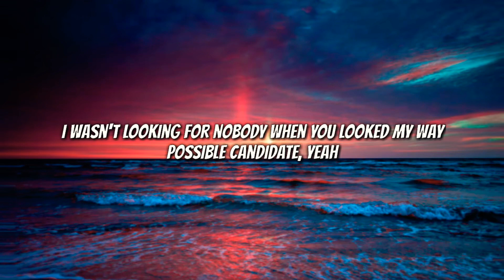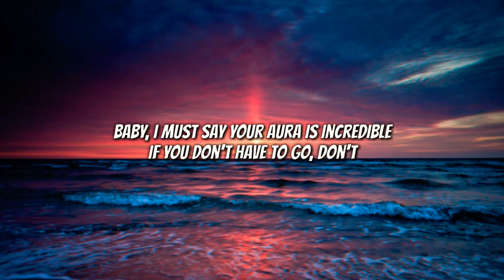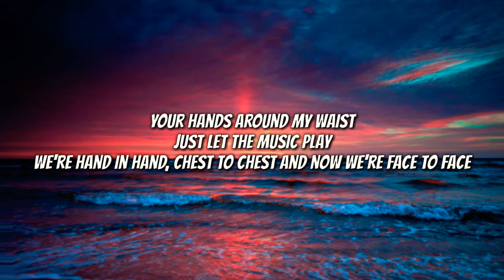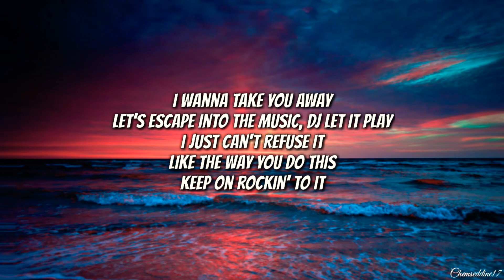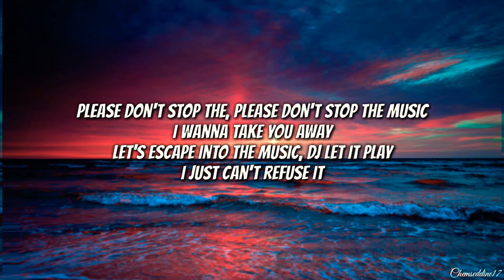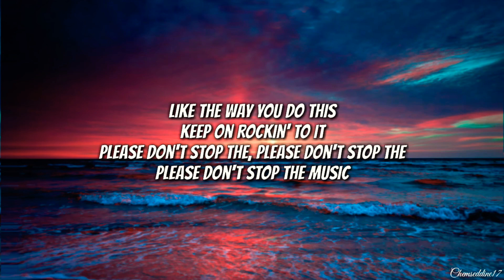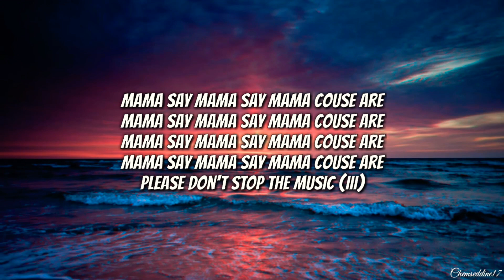Rihanna - don't Stop The Music (Lyrica)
I'm making my way over to my favourite place
I gotta get my body moving
Shake the stress away
Who knew
That you'd be up in here looking like you do
You're making staying over here, impossible
Baby, I must say your aura is incredible

But now we're rocking on the dance floor, actin' naughty

I wanna take you away
Let's escape into the music, DJ let it play
I just can't refuse it
Like the way you do this
Keep on rockin' to it
Please don't stop the, please don't stop the

Mama say mama say mama couse are

Track "Rihanna"

Writer(s): Michael Joe Jackson
AZLyrics R Rihanna Lyrics
album: "Good Girl Gone Bad" (2007)
Umbrella
Push Up On Me
Don't Stop The Music
Breakin' Dishes
Shut Up And Drive
Hate That I Love You
Say It
Sell Me Candy
Lemme Get That
Rehab
Question Existing
Good Girl Gone Bad
Cry
(Japanese Bonus Track)
Haunted
(Japanese Bonus Track)
Disturbia
(Good Girl Gone Bad: Reloaded)
Take A Bow
If I Never See Your Face Again